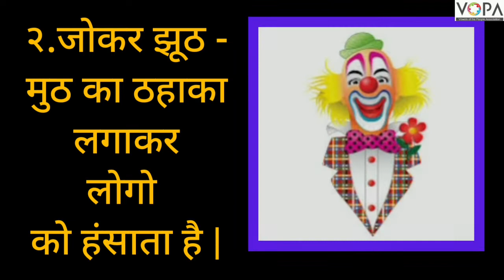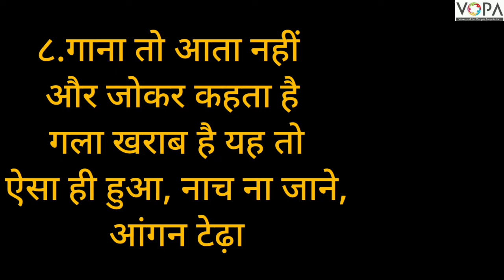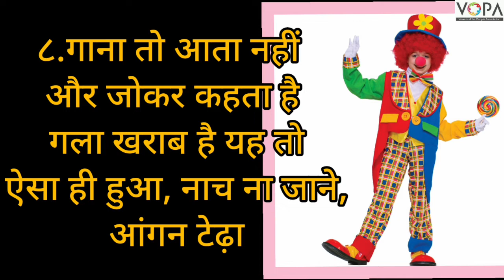6th | Hindi | Chapter No.1 | जोकर | Joker | V-School